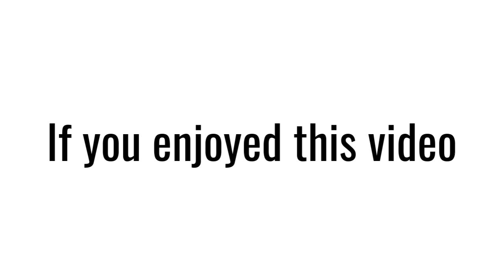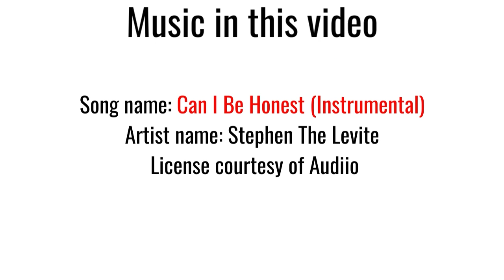The Rangers NEED to re-sign Martin Perez before the end of the season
The Dallas Morning News' Evan Grant is back with another edition of This Week in Rangers Baseball, Y'all. This week Evan takes a long look at the state of the Texas Rangers starting rotation.

Follow Evan on Twitter! @Evan_P_Grant

Original photos used in thumbnail via Getty Images
Photo and video edits by Demetrio Teniente of The Dallas Morning News

Song: Can I Be Honest (Instrumental)
Artist: Stephen The Levite
License courtesy of Audiio